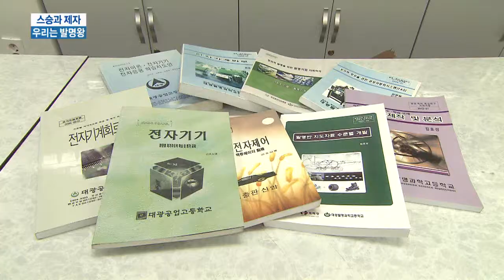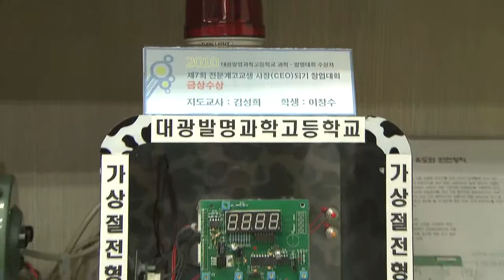[KNN 뉴스] 발명왕 스승과 제자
(앵커)

스승과 제자 모두 발명왕인
학교가 있어 화제입니다.

부산의 한 특성화 고등학교
이야기를 윤혜림 기자가

(리포트)

(수퍼)-대광발명과학고/오늘(21)오전, 부산 당리동
부산 당리동에 있는
대광발명과학고등학교.

1학년들을 대상으로
창의성에 관한 수업이 한창입니다.

수업을 진행중인 사람은
바로 이 학교 김효상 선생님.

(수퍼)-발명 아이디어 제도 추진,특허출원 시스템 구축
지난 2002년부터 발명 아이디어 제도를 추진하고 특허출원 시스템을 구축해 학생들에게 발명을 독려했습니다.

(수퍼)-대광발명과학고/학생 3백여명,특허출원 5백여건
그 결과 지난 5년동안 학생 3백여명 가운데 특허 출원만 5백여건,
실제로 특허 등록이 된 건수도
28건에 이릅니다.

아이디어 제안서는 무려
만4천여건에 이릅니다.

김교사 본인 또한
뛰어난 발명가로 특허등록과 출원까지 치면 모두 14건이나 됩니다

동료 선생들과 함께
발명교재 46권도 집필했습니다.

(수퍼)-김효상 교사,제2회 대한민국 스승상 수상
이런한 공로를 인정받아
교육부와 한국교직원공제회가 공동 제정한 대한민국 스승상
제 2회 수상자로 결정됐습니다.

(인터뷰)-
(수퍼)-김효상/대광발명과학고 교사
"발명의 장점"

뛰어난 스승 밑에
제자도 있는 법

(수퍼)-1학년 김범학생 발명국제대회서 은상 수상
이 학교 1학년인 김범군은
올해 말레이시아에서 열린
아시아 청소년 국제발명품전시회에서 은상을 수상했습니다.

20개 국가에서 천여점 출품한데서
받은 상이라 더욱 값집니다.

(인터뷰)-
(수퍼)-김범/대광발명과학고 학생
"방향을 못잡았는데 좋은 스승도 계시고 많은 도움이 돼"

교사와 학생 모두가 발명아이디어를
쏟아내는 이 학교는 지난 2008년
발명특허분야 특성화고등학교로
지정됐습니다.

(인터뷰)-
(수퍼)-배상태/대광발명과학고 교장
"학생의 창의력 기르는데 집중"

틀에박힌 사고를 벗어나
창의력 하나로 꿈을 만들어 나가기에
이들의 미래는 더욱 특별해 보입니다.

-부산경남 대표방송 KNN 윤혜림-